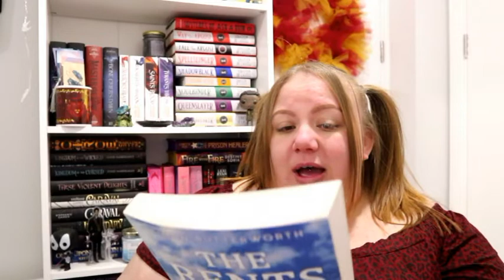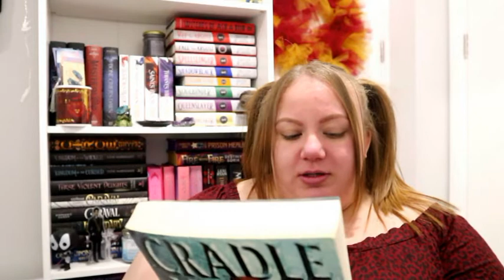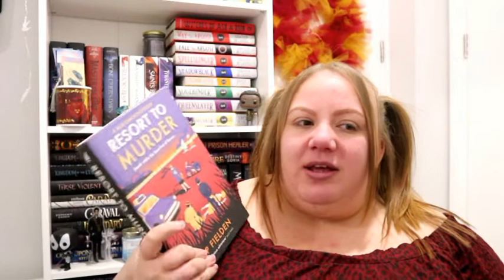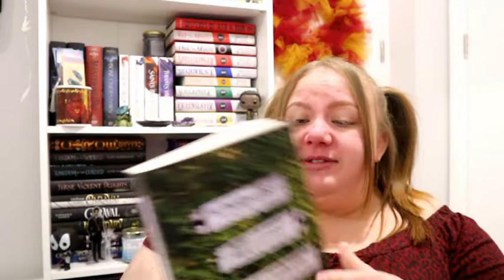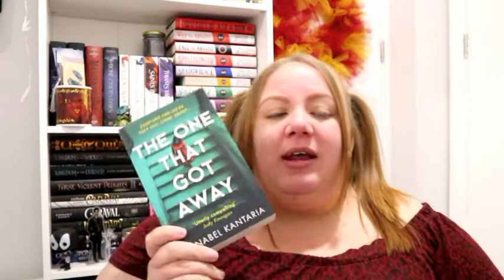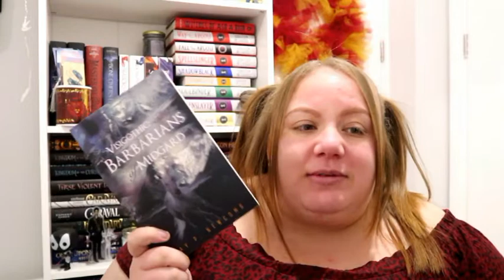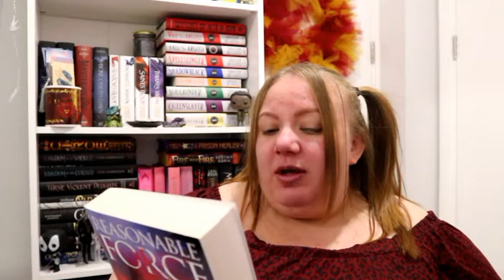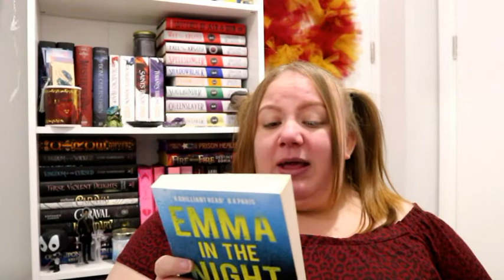2022 Self destruct TBR//vlogmas 2021//lisadoeslife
*MUSIC CREDITS* Regular songs I use:
Intro and Outro Music: Music by @wadegravesmusic - Cool Kids via @hellothematic
BRoll Music: